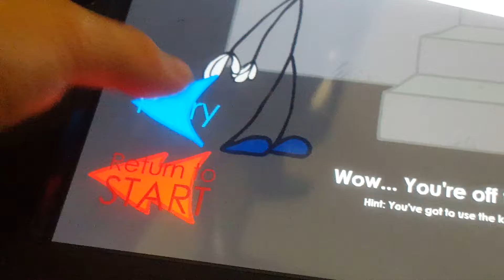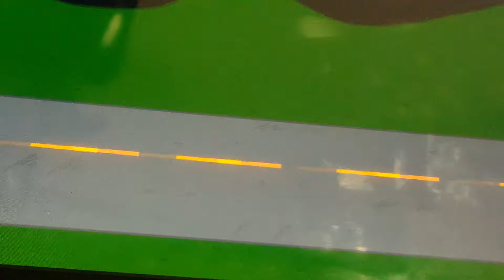Stealing the diamond